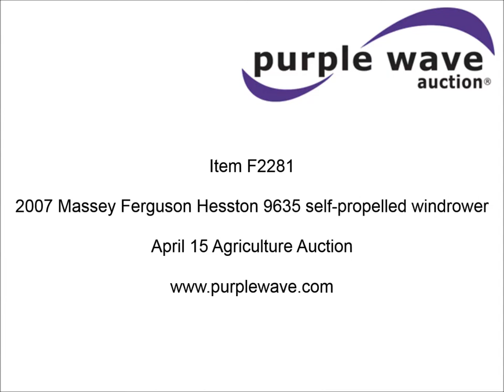2007 Massey Ferguson Hesston 9635 self-propelled windrower | sold at auction April 15, 2015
2007 Massey Ferguson Hesston 9635 self-propelled windrower
874 hours on meter
AGCO SISU six cylinder diesel engine
Model 66.41CTA
192 HP
Serial W13291
Hydrostatic transmission
AC and heat
AM/FM
Instructor&#039;s seat
Work lights
Razor Bar 16&#039; rotary disc head
Model 9190
Serial AGCM91900BHRH2158
Steel crimper rollers
Hydraulic tilt
23.1-26 front tires
14L-16.1 rear tires
Serial AGCM96350BHS03165

It was located in Preston, ID, and we sold it to the highest bidder for $50,600.